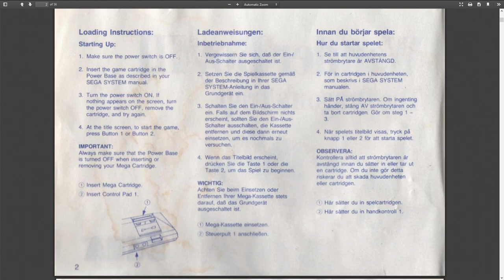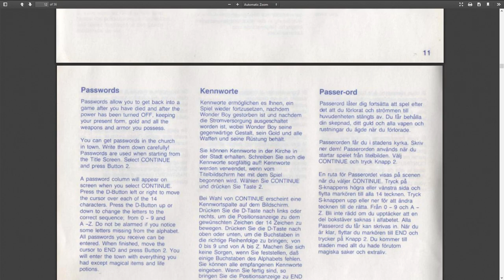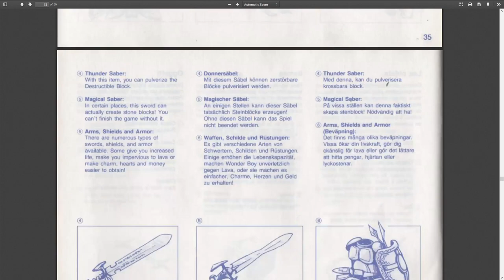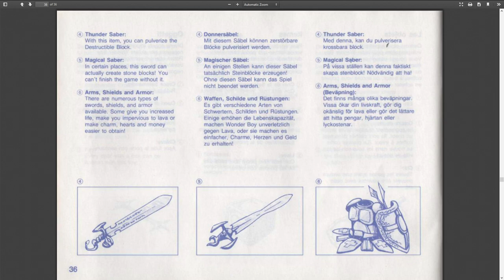Let's Play Wonder Boy: The Dragon's Trap 026 - Head in the Clouds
Wonder Boy continues to struggle against the potent challenge of Mouse-Man's version of The Unknown. Does he have what it takes, or will we have to bow our heads in shame?